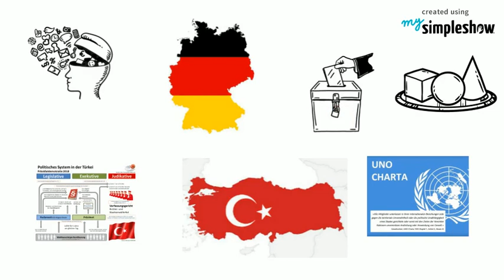Unterschied der politischen Systeme Türkei und Deutschland (Teil 1/2)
Es gibt viele verschiedene politische Regierungssysteme. In Deutschland und der Schweiz gibt es die parlamentarische Demokratie. In dieser Regierungsform werden die Staatsoberhäupter vom Parlament gewählt. In den USA, Frankreich und der Türkei hat die präsidiale Demokratie. In diesen Ländern werden die Staatsoberhäupter von Volk gewählt. Und doch gibt es in allen Ländern verschiedene Formen der Demokratie. Die meisten Länder kennen eine indirekte Demokratie, während wenige Länder auf die direkte Demokratie setzen.

Stichworte: Türkei, Präsidialsystem, Präsidialdemokratie, Immunität, Wahlen, politisches System, Politik, Referendum, Abstimmung, Erdogan, AKP, CHP, direkte Demokratie, indirekte Demokratie, halb-direkte Demokratie, Schweiz, USA, Deutschland, Vergleich, parlamentarische Demokratie, präsidiale Demokratie, Joe Biden, Trump

Siehe auch: Wikipedia, Verfassungsreferendum in der Türkei 2017 (Sprache: Türkisch)